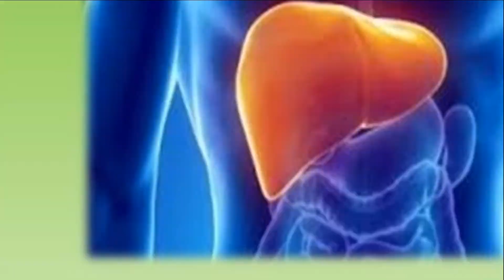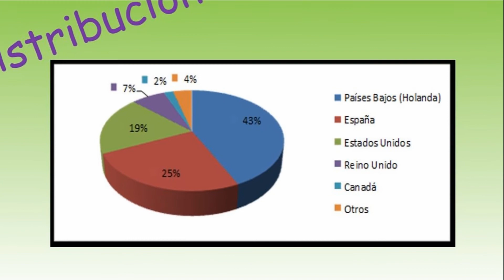LA PALTA - AGUACATE : PROPIEDADES Y BENEFICIOS PARA LA SALUD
LA PALTA - AGUACATE : NUTRICIÓN
La palta es originaria de América, su cultivo está extendido de manera importante en nuestro territorio, probablemente se originó en el centro sur de México entre el año 7 000 y 5 000 A.C.

Es un árbol de hoja perenne. Puede llegar a tener casi 20 m de altura, aunque su tamaño normal suele rondar los diez metros.

BENEFICIOS:
1. Sirve para el buen funcionamiento del corazón.
2. Ayudan a retrasar el envejecimiento.
3. Aumenta los glúteos.
4. Aumenta la generación de hormonas sexuales.
5. Las personas que tienen diabetes, pueden controlarla con palta.
6. Un micronutriente importante para el cerebro.

PROPIEDADES:
1. Combate el mal aliento.
2. Mejora las enfermedades hepáticas
3. Suaviza el cabello.
4. Es bueno para la cara.

"beneficios de la palta"
"aceite de palta"
"propiedades de la palta"
"propiedades de la palta para la salud"
"receta de la palta"
"beneficios del aguacate"
"aceite de aguacate"
"propiedades del aguacate"
"propiedades del aguacate para la salud"
"receta de aguacate"